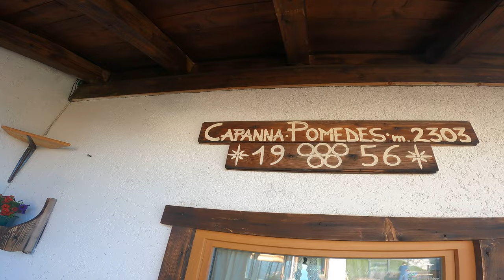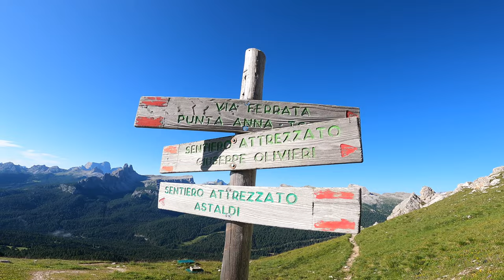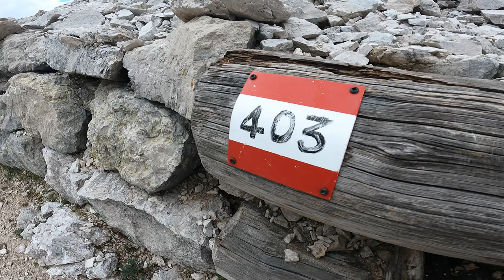TOFANA DI MEZZO 3.244m - Ferrata Olivieri + Ferrata Aglio - Klettersteig DOLOMITEN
📍Ferrate Olivieri e Aglio alla Tofana di Mezzo 3.244m ⛰

Abbiamo raggiunto la cima della Tofana di Mezzo, tramite il concatenamento delle Ferrate Olivieri a Punta Anna e Aglio. La stupenda ferrata Aglio si sviluppa sul crinale che collega il Dos de Tofana e la Tofana di Mezzo. La ferrata presenta passaggi tecnicamente di media difficolta in un ambiente di alta montagna con panorami stupendi. Itinerario lungo sia per avvicinamento che per rientro da percorrere con tempo stabile. La ferrata Aglio viene spesso abbinata alla vicina Ferrata Olivieri a Punta Anna come nel nostro caso, la quale risulta più “assistita” della precedente. Infatti sono presenti molti ausili artificiali, tra cui spiccano scale e abbondanza di staffe. Se confrontate si può quindi affermare che la Ferrata Olivieri è tecnicamente più impegnativa.
Questo itinerario è uno dei percorsi più panoramici di tutto lo scenario dolomitico e risulta in alcuni momenti dell’alta stagione molto battuta.